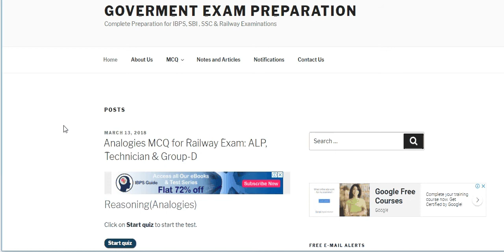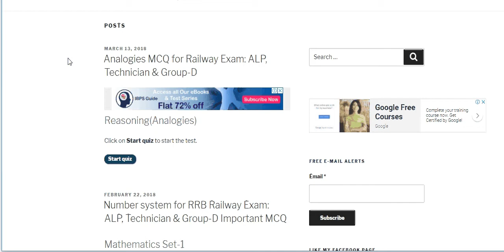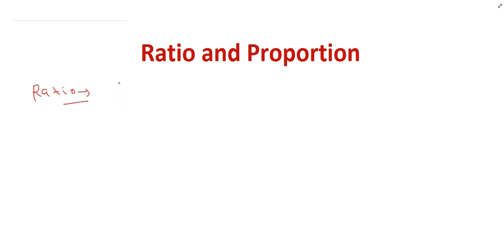Ratio and Proportion for RRB Railway exam: ALP, Technician & Group-D Short Tricks in Hindi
Ratio and Proportion for  RRB Railway, SSC, IBPS clerk , PO , SO Exam
Below topic covered in this Video:
1. Ratio
2. Proportion
3. Fourth Proportion , Third Proportion and mean Proportion
4. Comparison of ratio
5.  Compounded Ratio
6. Duplicate Ratio
7. Sub-duplicate ratio
8. Triplicate Ratio
9. Sub-triplicate Ratio
10. Variation